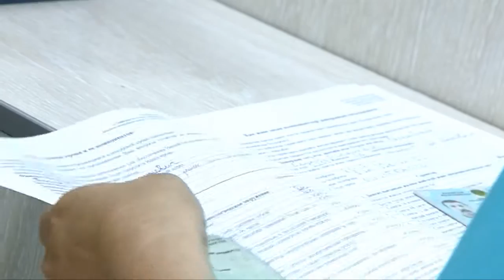Сдай кровь - подари жизнь!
В областном центре крови стартовала акция "Подари жизнь". Граждане старше 18 лет смогли стать донорами крови и спасти жизнь и здоровье другому, пусть и незнакомому человеку. Возможность сделать доброе дело привлекло людей разных возрастов и профессий.